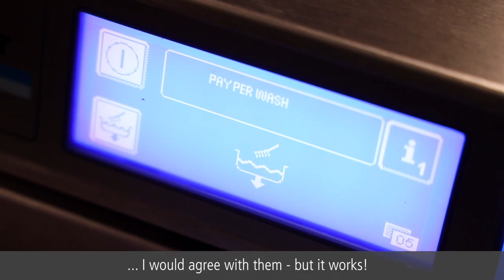Is Pay Per Wash the solution to your post-lockdown warewashing needs?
Winterhalter’s Pay Per Wash initiative allows companies to harness the benefits a quality warewasher without any upfront cost.  It could well be the ideal financial solution for many hospitality businesses as they rebuild after lockdown